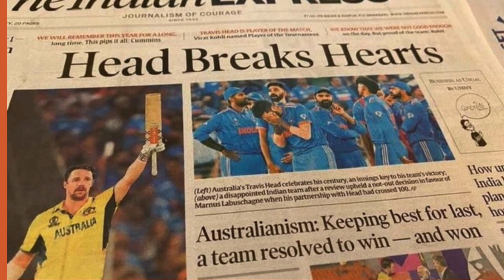😥DIL K ARMARN ANSU... | 💘IND VS AUS FINAL WC 2023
Welcome to Cricket World - your ultimate destination for all things cricket! 🏏

On this channel, we bring you the most exciting and comprehensive coverage of the cricketing world. Whether you're a die-hard fan or a casual enthusiast, you'll find something to enjoy here.
Join us as we dive into the thrilling world of international cricket, from heart-pounding matches to iconic moments and player spotlights. Our team of passionate cricket aficionados will keep you up-to-date with the latest news, match previews, and in-depth analysis.
Make sure to hit that subscribe button and turn on the notification bell,  Let's share the passion for cricket and make this channel a hub for cricket enthusiasts from all corners of the globe.
Buckle up for the journey through the stumps, the boundaries, the wickets, and everything that makes cricket World a truly special place. Welcome to our Cricket World family! 🌍🏏